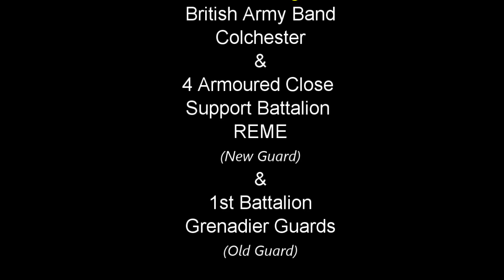Military Moment Victoria Barracks -18 Nov 2021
Soldiers from 4 Armoured Close Support Battalion REME and the British Army Band Colchester preparing to step-off for the march to Windsor Castle and the band leading the old guard, drawn for the 1st Battalion Grenadier Guards back into camp